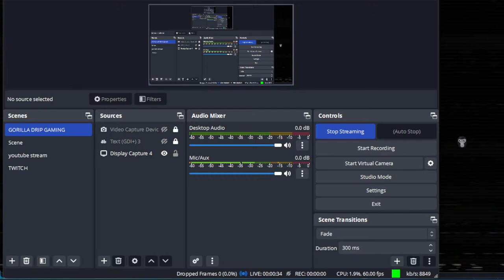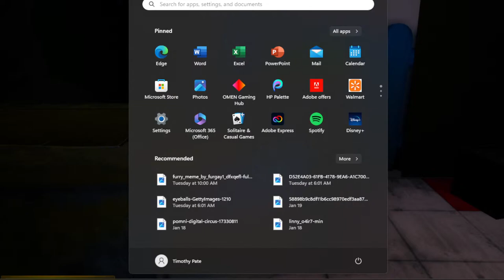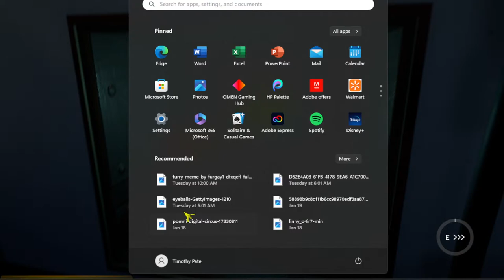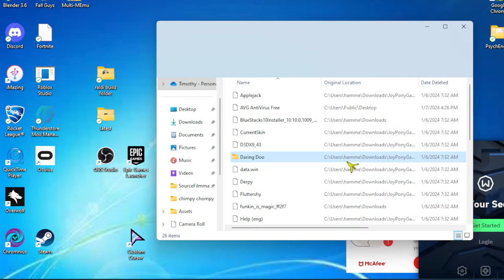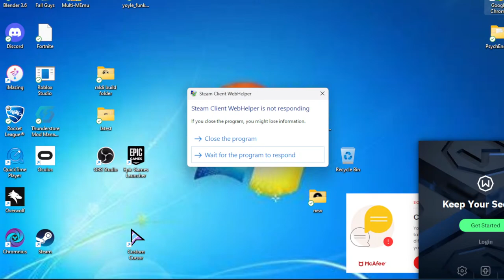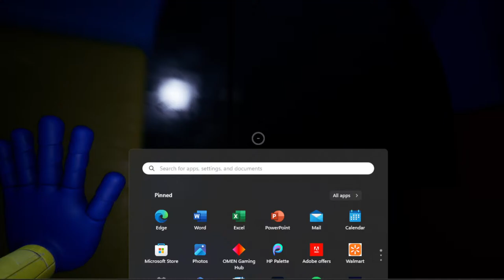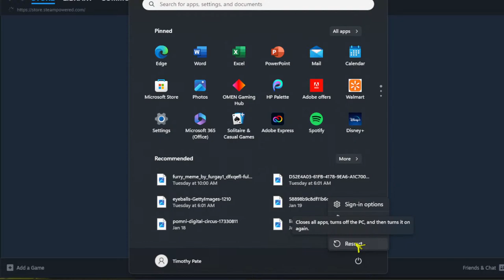playing poppy playtime while whiting for chapter 3